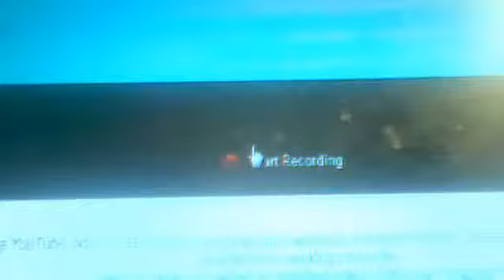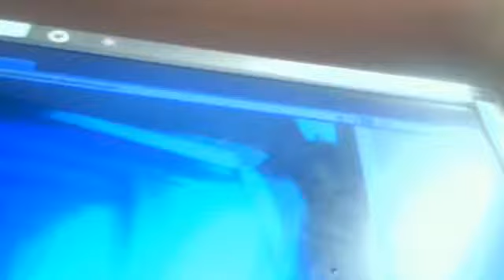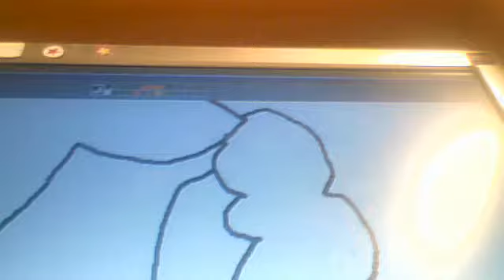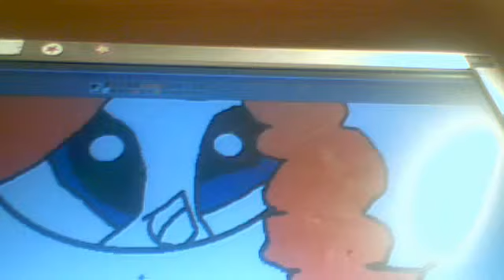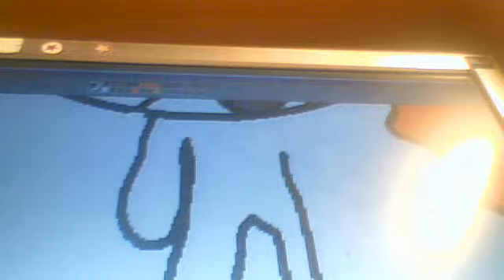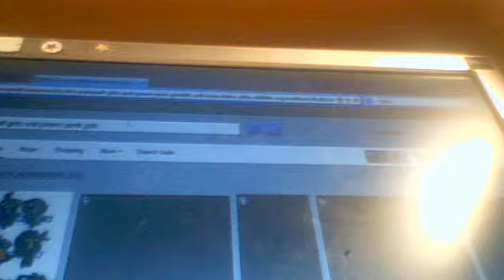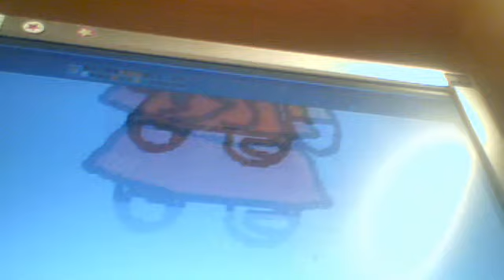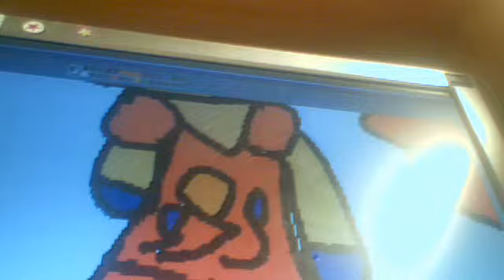drawing pinky pie